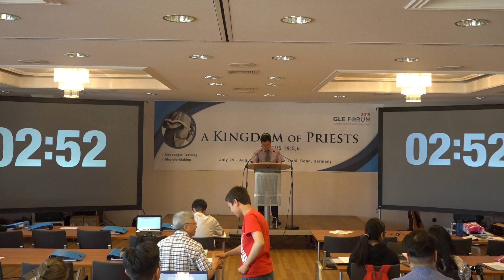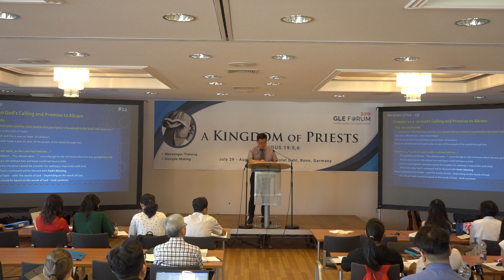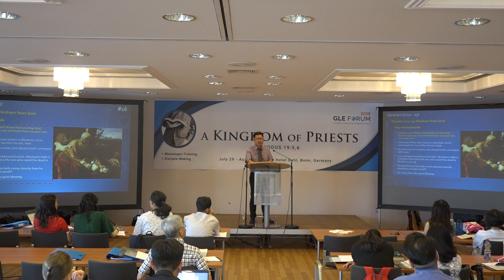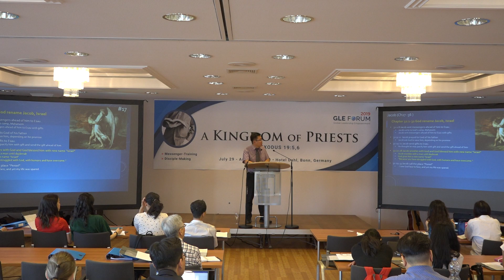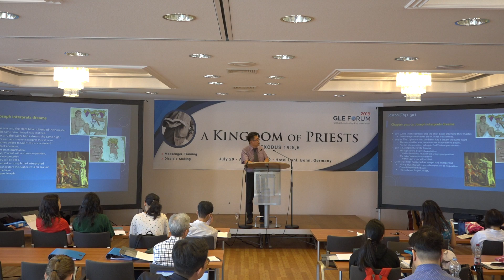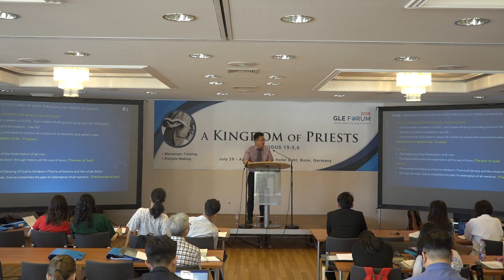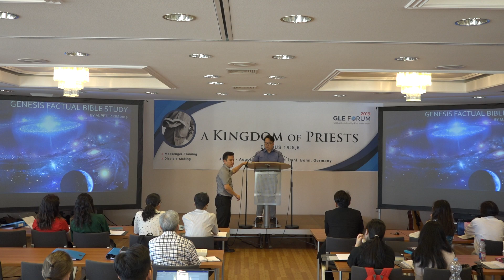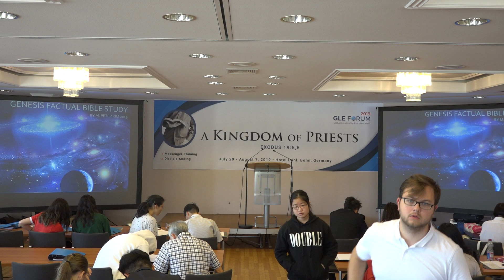Peter Kim: Genesis Factual Study, Core Message & Overview